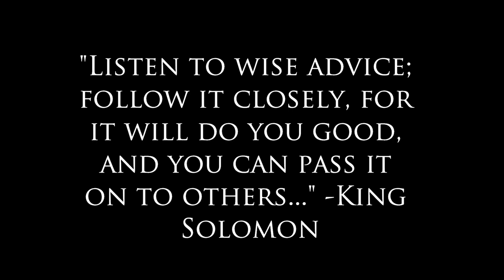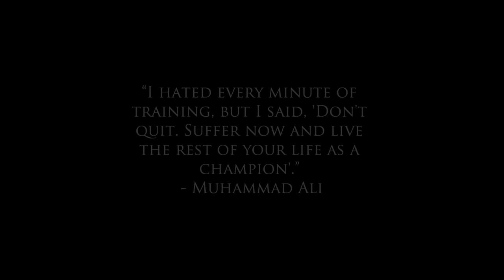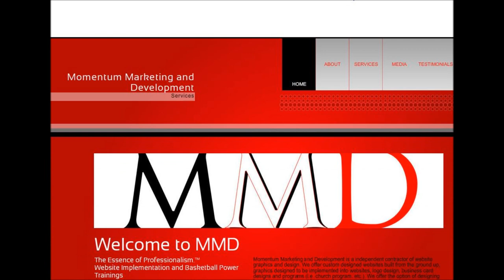My MMD Training DST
My DST Tour in Houston, Texas